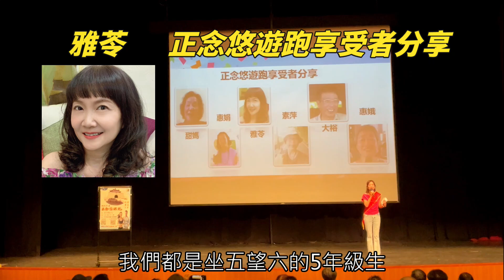20240706中正紀念堂正念悠遊跑享受者的分享 雅苓